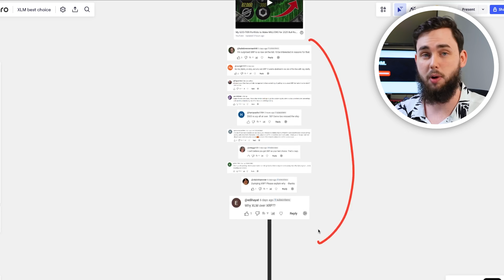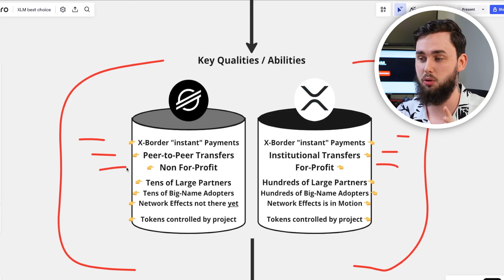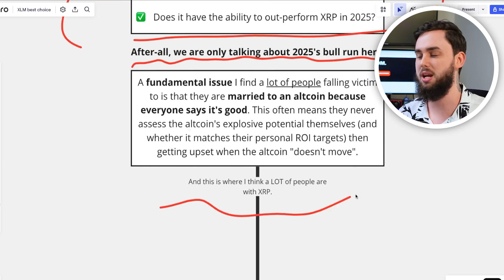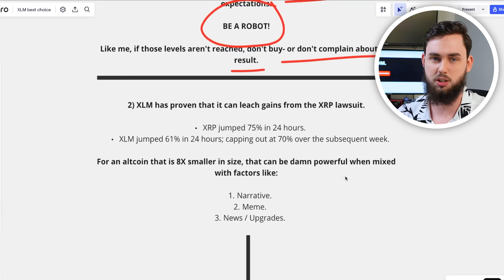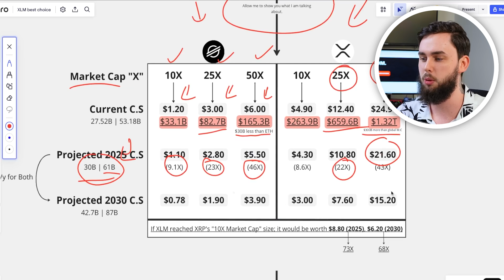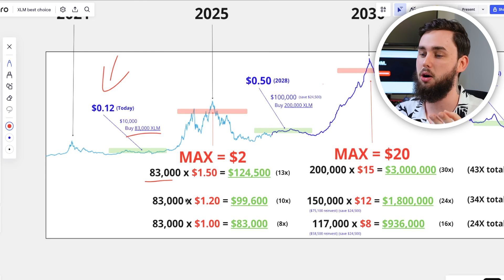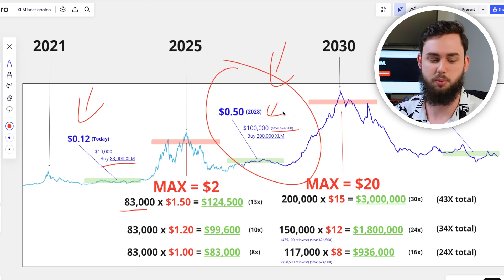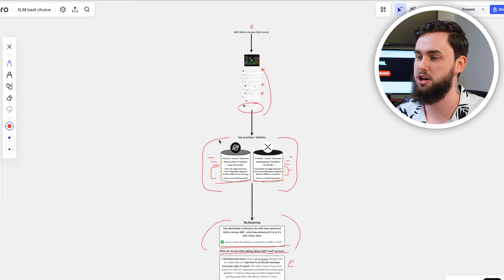I'm Buying XLM over XRP for 2025 Bull Run!! (My $1 MILLION Plan!)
This is why XLM is the best choice for the 2025 crypto bull run! I have chosen Stellar XLM over Ripple XRP because of the reasons I mention in this video.

I believe Stellar Lumens (XLM) is a fantastic altcoin with a lot to offer the world. I do believe XRP does as well however my bets are on its smaller sister, XLM.

Welcome, legend!

🔗 Video Links 🔗